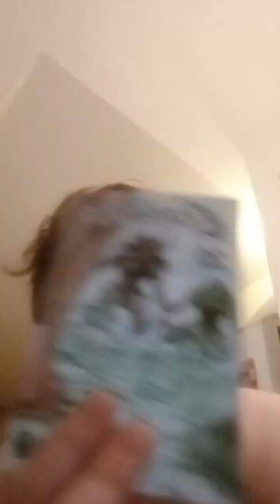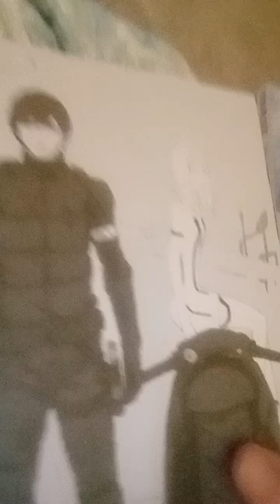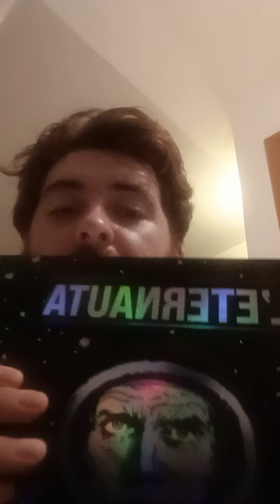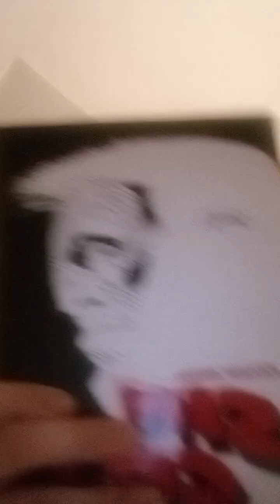video acquisti della settimana